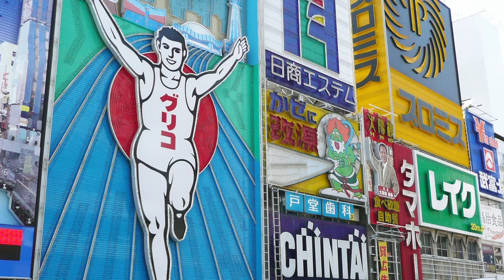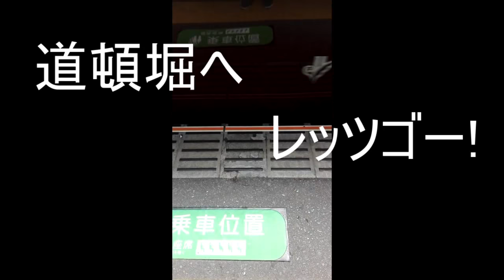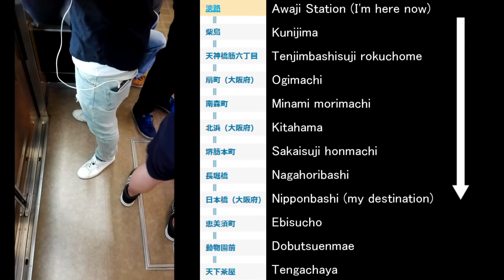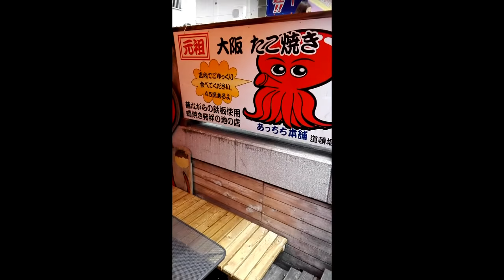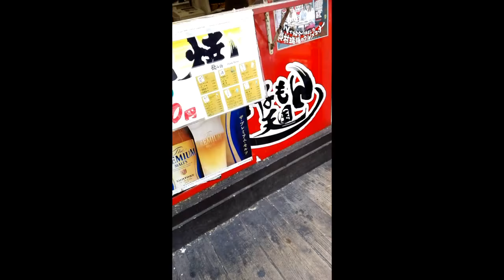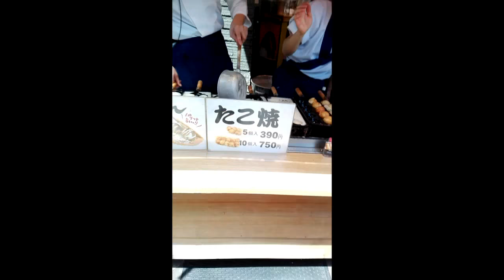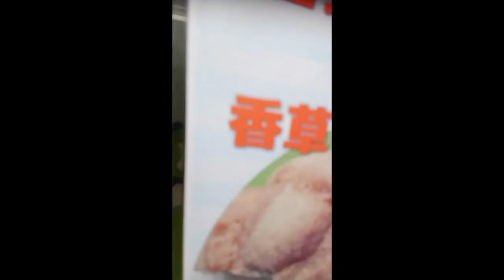Food tour in Osaka, Japan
Hello everyone! I'm Koya.
This is a subtitled video, so please turn on the subtitles.
I went to Dotonbori in Osaka, Japan to eat Takoyaki.
I'll show you Dotonbori.

I'm Japanese, and just started learning English.
I have put the subtitles in English on this video.
I made the subtitles using a knowledge that I have ever known, so I think there are mistakes in them.
If you find any mistakes, please let me know.
Also, I would be very happy if you let me know better expression of the sentence.
I will revise the subtitles as soon as I know any mistakes.
By doing so, I'm sure that my English skill will improve.

by ISSEI AIR